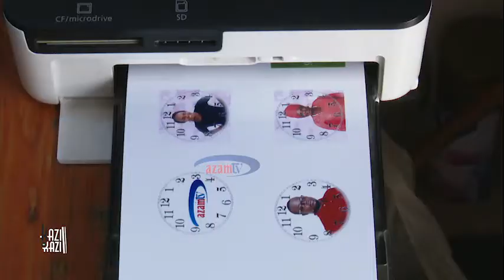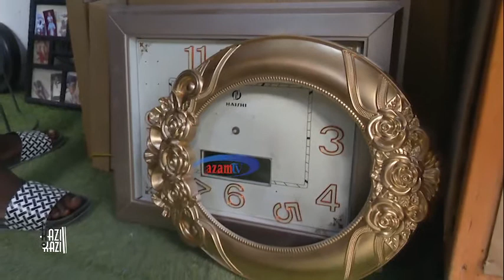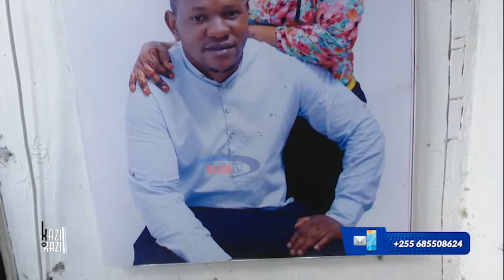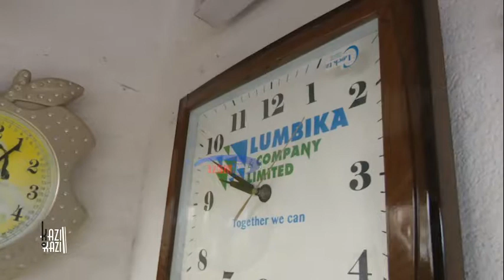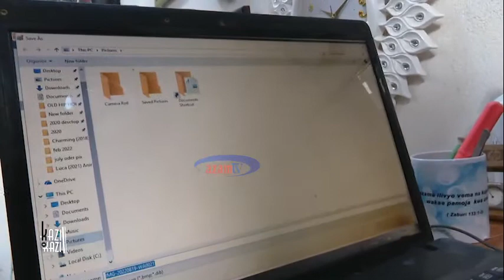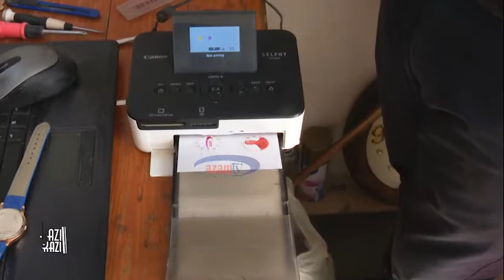KAZI NI KAZI | Wataalamu wa kuongeza nakshi kwenye saa za ukutani